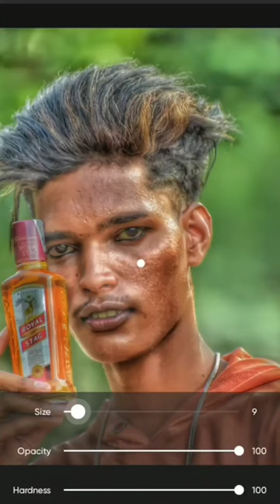royal stag photo editing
Hello guys this channel is all about photo editing tutorial, tips n tricks so,

All Copyrights by : Canon editz / Krishna Raw